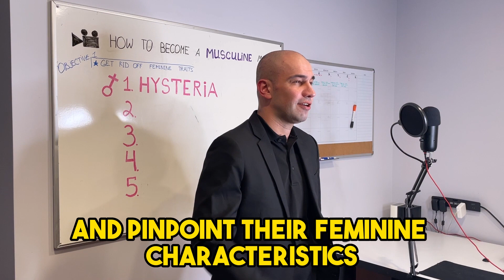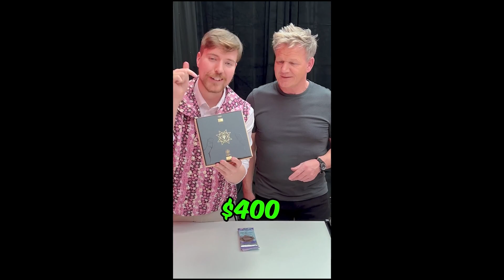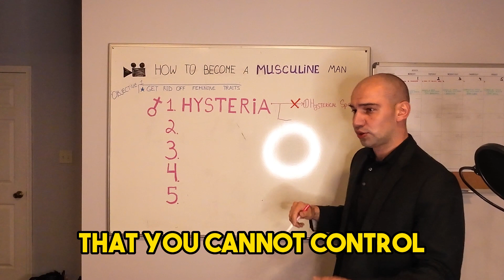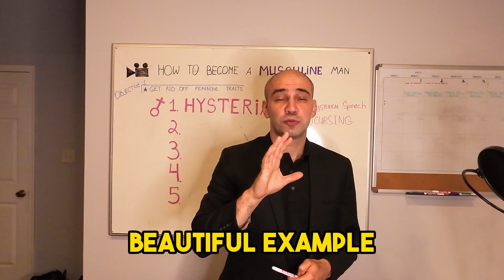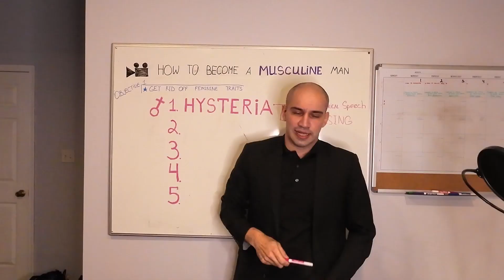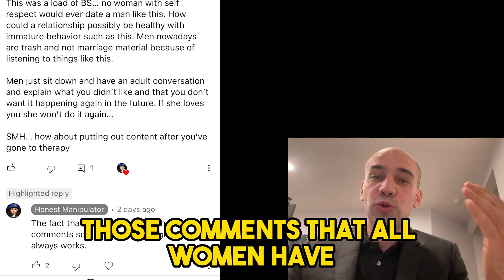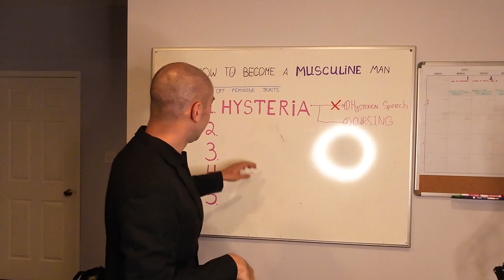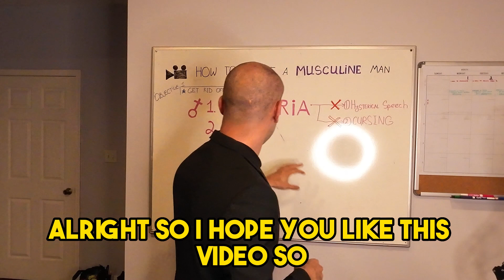The Rise of Hysterical Men: How to Project Masculinity and Gain Women's Admiration Without Words.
In order to appear masculine, there is one feminine trait that all men need to eradicate, and that is hysteria. It's amazing how many men exhibit this trait in their behavior, speech, and actions. Hysteria is a feminine trait, and since women are attracted to the opposite, having hysteria in your speech style means that women will not be attracted to you. Hysteria includes talking excessively, using curse words, and blowing small problems out of proportion.